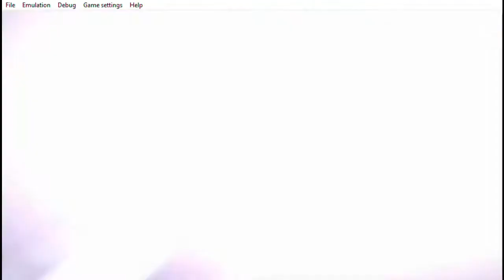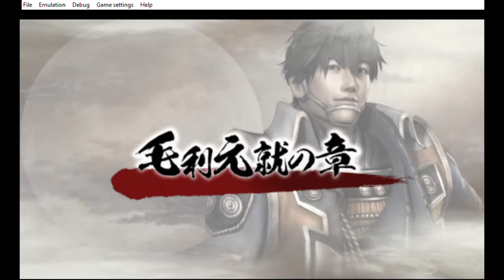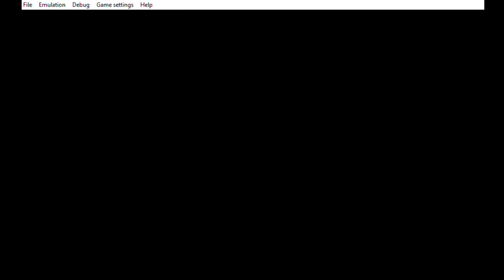Sengoku Musou 3 Z Special Mouri Motonari's Tale 1 of 5 - Siege of Chuugoku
Assalamualaikum Wr.wb
Hey-yo wazzup semuanya, kembali lagi di channel DafaHuzaifah 龍騎 Gaming 2003! Maaf ya teman2 kemarin ga ada video karena sibuk membantu beres dari rumah. Hari ini aku memainkan yg cerita karakter sedikit lagi di Sengoku Musou 3 Z Special. Aku memainkan seorang pria bersenjata Yatekko, seorang pemimpin daimyo dari klan Mouri bernama Mouri Motonari.

Mori Motonari adalah seorang daimyo (tuan feodal) terkemuka di wilayah Chūgoku barat Jepang selama periode Sengoku pada abad ke-16. Klan Mōri mengklaim keturunan dari e no Hiromoto (大江広元), seorang penasihat Minamoto no Yoritomo. Motonari disebut "Pangeran Pengemis". Dia dikenal sebagai ahli strategi hebat yang memulai sebagai panglima perang lokal kecil (jizamurai) di Provinsi Aki dan memperluas kekuatan klannya ke hampir semua wilayah Chūgoku melalui perang, pernikahan, adopsi, dan pembunuhan.

Motonari Mōri adalah kepala klan ke-52 dari keluarga Mōri. Istrinya adalah Lady Myōky dari Kikkawa Clan, dan mereka adalah Takakage Kobayakawa, orang tua biologis Motoharu Kikkawa dan Takamoto Mōri, dan kakek-nenek Hiroie Kikkawa, Terumoto Mri dan Hidemoto Mri. Dikenal sebagai penguasa yang rajin dan bijaksana, ia terkenal karena membela klannya dari kehancuran dan muncul sebagai penguasa yang kuat di Jepang barat. Setelah kematiannya, cerita rakyat yang terkenal mengaitkan Motonari dengan kisah legendaris tentang putra-putranya dan tiga anak panah, mengatakan bahwa tiga anak panah bersama-sama jauh lebih sulit dipatahkan daripada satu anak panah sendirian.

Dalam kepribadiannya/sifatnya, Biasanya orang yang tenang dan cerdas, Motonari memiliki kemampuan unik untuk mengubah dirinya secara drastis begitu dia melangkah di medan perang. Dia berubah menjadi komandan yang gigih dan unggul dalam memimpin pasukannya. Wajahnya yang santai dan lembut tidak berubah, bahkan saat menghadapi orang yang tidak disukainya. Seorang pria kuno dan berpendidikan, ia berharap bahwa usahanya -atau kematiannya- dapat memberinya jejak penting dalam sejarah, subjek yang ia tunjukkan dengan antusias ketika ia menemukan entitas dan hal-hal lain yang telah meninggalkan jejak mereka pada waktu. .

Namun, terlepas dari kemampuannya, Motonari lebih memilih untuk fokus pada mencatat sebagai karier daripada mengangkat senjata kecuali dipaksa (gairah yang sama dimiliki oleh putranya Takakage), dalam hal ini Motonari tidak akan ragu untuk berperang jika melibatkan ancaman besar tertentu (seperti melawan pemerintahan Nobunaga). Bagian depannya yang malas namun antusias ini sering membuatnya tampak membingungkan bagi sebagian orang, menghalangi orang lain untuk dengan mudah melihat potensi aslinya.

Dari awal ceritanya dan memulai tahap pertempuran pertama, Motonari adalah seorang daimyo yang disegani yang puas untuk pensiun dan menghilang dari dunia. Namun, Nobunaga segera menguasai Kyoto, dan mundurnya shogun membuat Mōri rentan terhadap serangan. Keluarganya terancam oleh Tachibana di barat, Saika Renegades di selatan, dan oleh tentara Oda yang dipimpin oleh Hideyoshi di timur. Untuk mencegah invasi tanahnya dan atas desakan keluarganya, Motonari bergabung dengan medan perang sekali lagi. Karena dia memprediksi bahwa Saika Renegades akan menjadi sekutu mereka melawan Nobunaga, dia memutuskan untuk menghadapi keluarga Tachibana terlebih dahulu dan mendapatkan kepercayaan mereka pada Chūgoku. Setelah dia mengalahkan Ginchiyo, Motonari berbicara kepada mereka secara pribadi dan menggunakan analogi tiga panahnya untuk mendapatkan bantuan mereka, mengatakan bahwa ratusan bergabung sebagai satu lebih kuat daripada sendirian. Sementara ia mencoba untuk menjaga "kebangkitan" sebagai upaya sesaat, Motonari setuju untuk melanjutkan kepemimpinan karena desakan Terumoto.
Sepertinya keluarga Tachibana sangat setuju bergabung kepada Mouri untuk bantuan mengalahkan pasukan Oda yg mencoba mengancam mereka. Mori dan Tachibana sangat akrab dan berteman deh kalau menurutku, mereka sangat bekerja sama.

Kelihatan serangan tembakannya sangat menarik untuk meningkat combo (lebih bagus menggunakan combo up, yang berbentuk buku). Tetapi kalau Motonari sesaat memperoleh kekuatan untuk menembakkan lebih banyak panah selama semua serangan berbasis panahnya dengan gerakan per input bakal jadi terbaik.